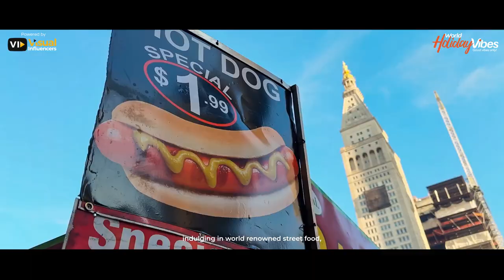Ultimate Quad City Travel Guide - Iceland, Toronto, Niagara Falls & New York | World Holiday Vibes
Ultimate Quad City Travel Guide - Iceland, Toronto, Niagara Falls & New York

Discover four incredible destinations in one journey with our Quad City Travel Guide! Start your adventure in the natural beauty of Iceland, where majestic landscapes and vibrant cities await. Then head over to the bustling metropolis of Toronto, packed with culture and iconic landmarks. Experience the awe-inspiring Niagara Falls, a true wonder of nature that will leave you breathless. Finally, dive into the excitement of New York City, where the bright lights, world-class attractions, and unmatched energy will create unforgettable memories. This guide is perfect for travelers looking to experience a mix of nature, city life, and adventure!

Social Media Vibes

Powered by : @visualinfluencers1888